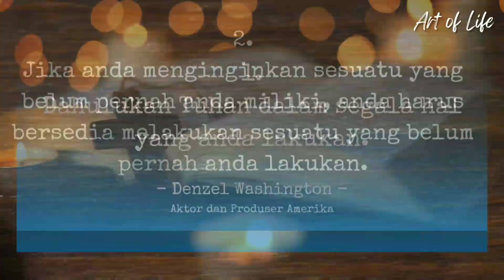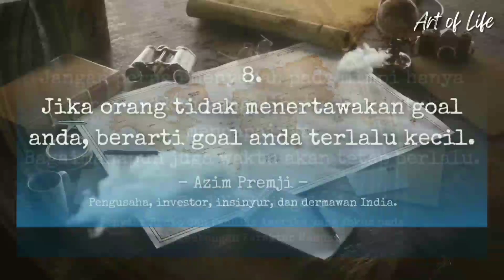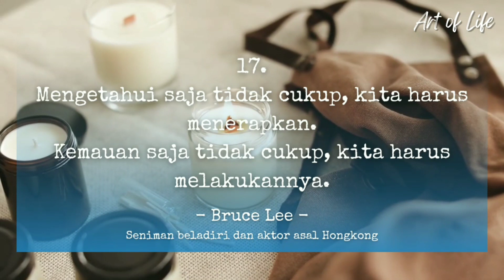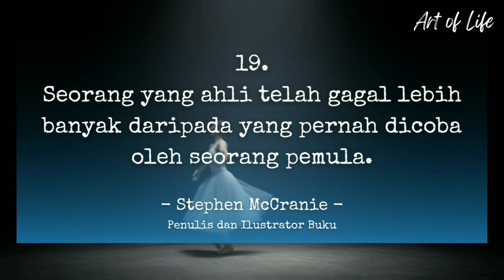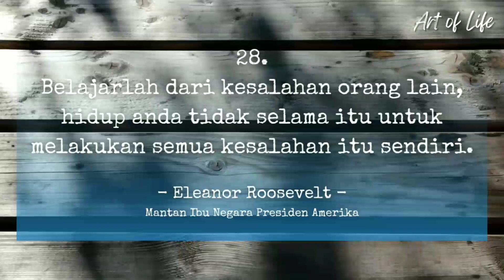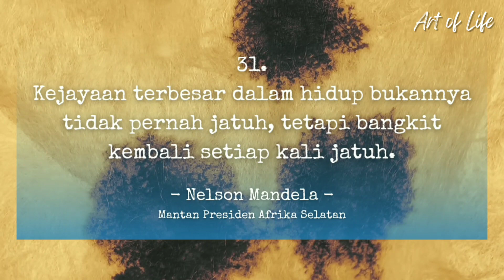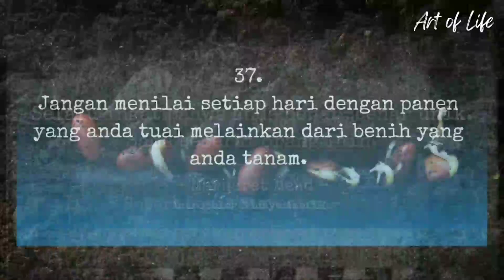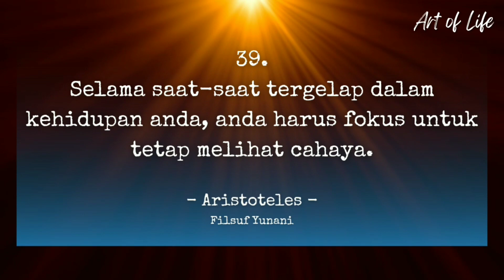40 Kata Bijak untuk PEGANGAN HIDUP dengan Makna Mendalam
Hi Lifeners,

Video ini berisi 40 Kata Bijak atau Quotes untuk Pegangan Hidup dengan Makna Mendalam untuk lebih memahami diri demi mencapai kesuksesan.
Quotes ini diambil dari orang-orang sukses dan terkenal yang berpikiran terbuka dan selalu ingin mengembangkan diri.
Salam sukses bagi kita semua.